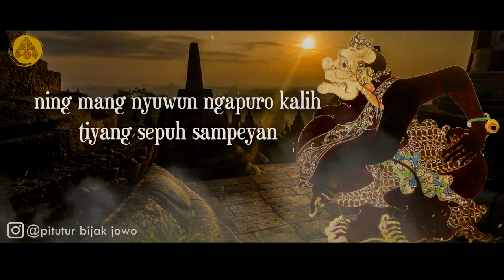Story WA Wayang Bijak Ki Seno Nugroho 30 detik‼️ Pitutur Bijak Semar Yang Menyentuh Hati